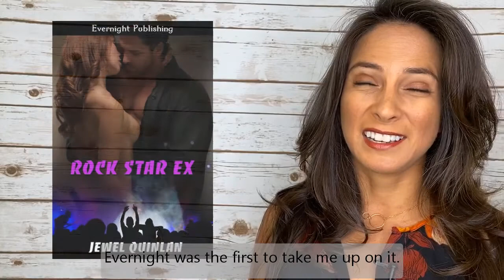What it's like to be an Evernight Author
Jewel Quinlan give a brief glimpse of what it's like to be author with Evernight Publishing.

To learn more about Jewel and get a FREE read, see her link tree